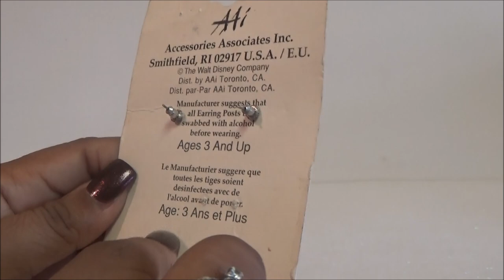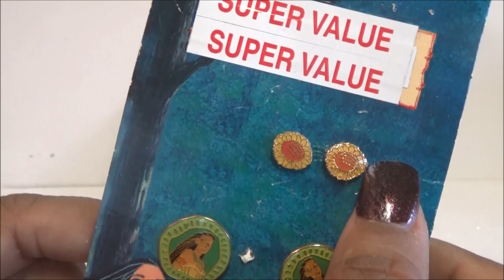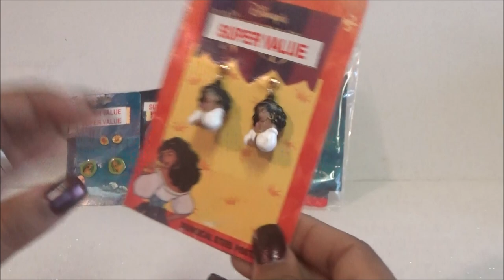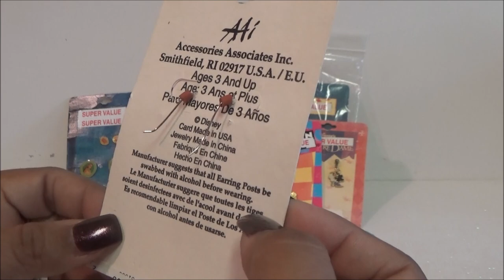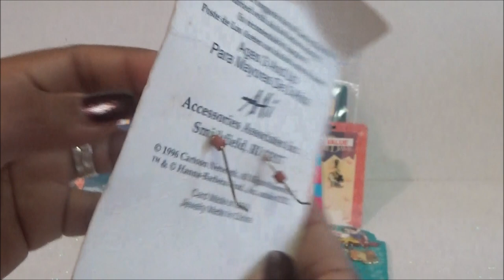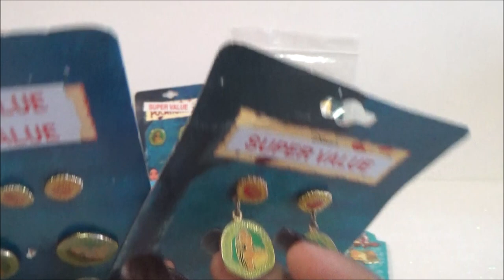Abriendo Bolsitas con Laurita: Joyeria de los 90s de Disney